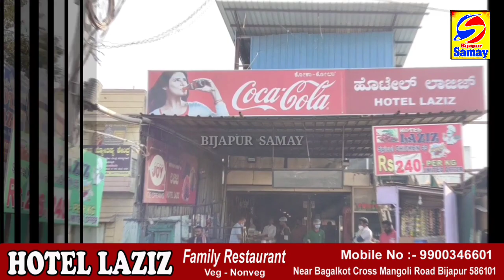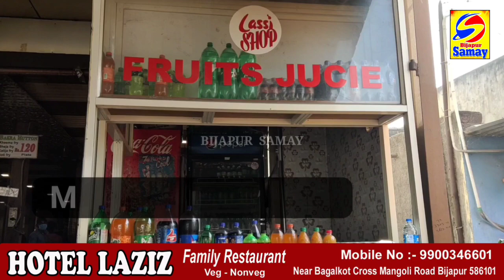MLA YATNAL SPEECH AT ASSEMBLY SESSION | CM YEDIYURAPPA PER PHIR SADHA NISHANA | 02-02-2021